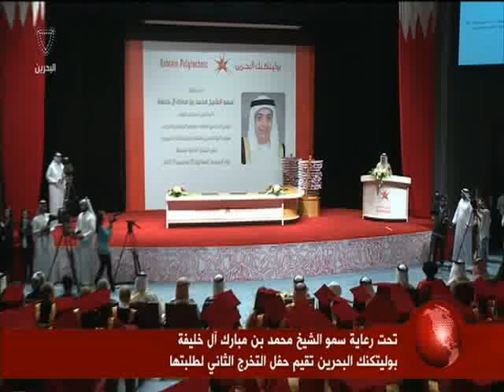البحرين: سمو نائب رئيس مجلس الوزراء يرعى حفل تخرج جامعة بوليتكنك الثاني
المنامة في 26 نوفمبر / بنا / رعى سمو الشيخ محمد بن مبارك آل خليفة نائب رئيس مجلس الوزراء، رئيس المجلس الأعلى لتطوير التعليم والتدريب حفل التخرج الثاني لكلية البحرين التقنية (بوليتكنك البحرين) الذي اقيم في قاعة الشيخ عبدالعزيز بن محمد آل خليفة بمقر جامعة البحرين في الصخير وذلك بحضور عدد من اصحاب السعادة الوزراء والنواب وكبار المسؤولين في المملكة.